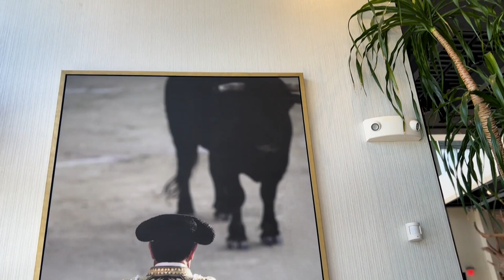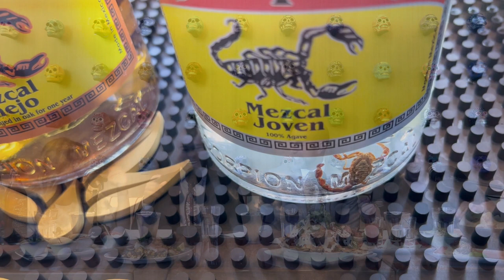Lehigh Valley Food @ Torre Restaurant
Happy Cinco de Mayo Foodies!

Join Chris and Austin as they stop in to Torre Restaurant in Center Valley (2960 Center Valley Parkway, Suite 706 Center Valley, PA 18034), to enjoy a meal as well as some drinks and talk with: Tim (Director of Operations) and Alex (General Manager). To ring in Cinco de Mayo right the team enjoys a delicious spread of Mexican Cuisine and some early morning Margaritas (not to mention some Tequila and Mezcal). They all discuss: Why did the owner choose to open a Mexican Restaurant and Tequila Bar, why the location (especially since it was so close to another one of their restaurants), who was responsible for the breathtaking décor, what was the best selling dish and drink on the menu, as well as what was the most underrated dish on the menu, what new and big things and expansions are in Torre's future, and of course what's in store for one of the biggest nights of the year Cinco de Mayo?

Join Lehigh Valley Food, Where Community and Food Come Together!

Featured Dishes:
Los Cabos Tacos (Crispy blue corn-crusted mahi mahi, chipotle crema, cabbage slaw)
*Award Winning* Nachos (Black beans, guacamole, Chihuahua and cheddar cheese, chili, crema,
and shredded chicken)
Ceviche Camarón (Shrimp, avocado, red onion, chili habanero, mint, orange)
Torre Trio Fajitas (Chicken, Steak and Shrimp)
Salmón con Calabacita (Grilled salmon, spiced zucchini, roasted corn, sweet onions, chili serrano)
Desserts:
Avocado Ice Cream
Cocktails:
Guava Margarita
Mezcal Flight

Check out the Lehigh Valley Food Magazine: The Lehigh Valley's Premiere Digital Food Magazine!

Hosted By:
Chris & Austin
Produced By:
Rum Runnas Podcast Network